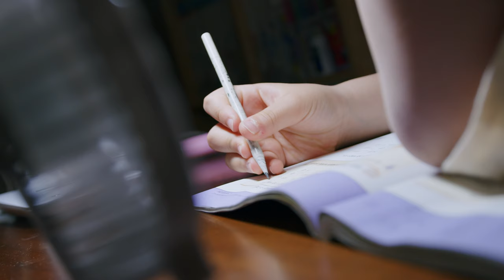어느 6월 저녁 일상